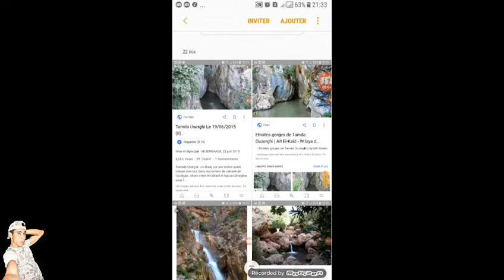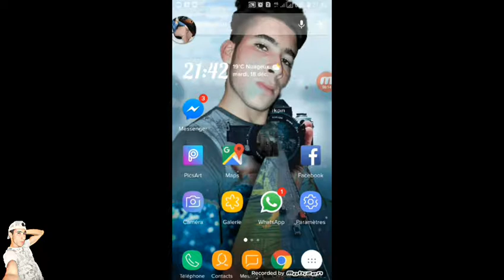Ma3loumat tamda tigurte igrnan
بعض المعلومات عن تامدا
حقاءق مدهلة حول المغرب ربما لا تعرفها
association tamda
فطع مسافة38مشي من بحيرة تامدة المنسيةالى متابع الواد البارد
بحيرة تامدا رحلة استكشاف